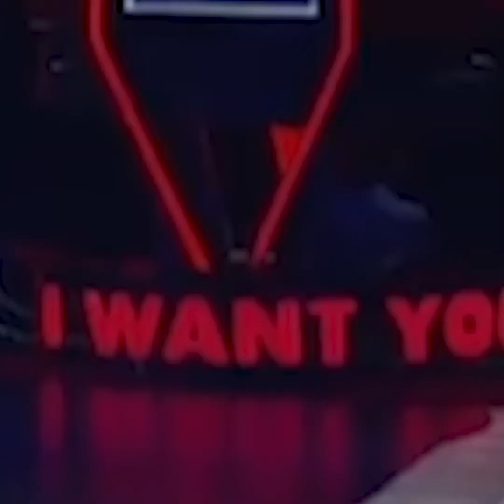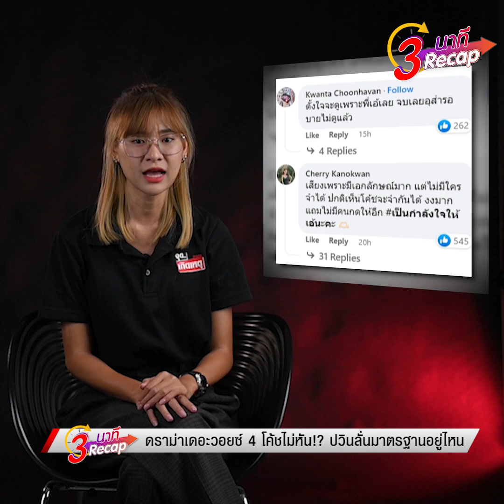ทัวร์ลง! ดราม่า เอ้ เดอะวอยซ์ ร้องดีสุด แต่ 4 โค้ชไม่หัน ปวิน ลั่น มาตรฐานอยู่ไหน!? : Khaosod TV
ทัวร์ลง! ดราม่า เอ้ เดอะวอยซ์ ร้องดีสุด แต่ 4 โค้ชไม่หัน ปวิน ลั่น มาตรฐานอยู่ไหน!? 3นาทีRecap EP.48